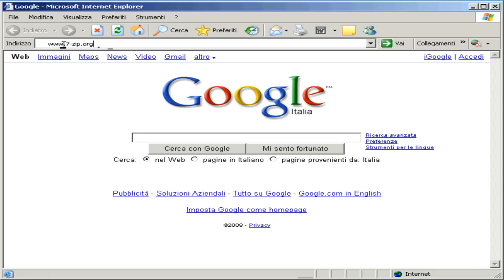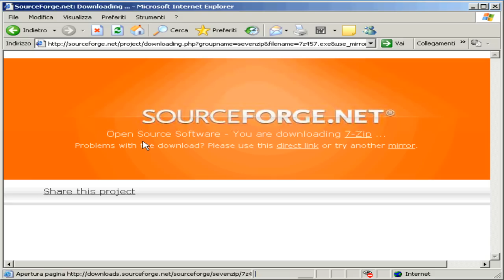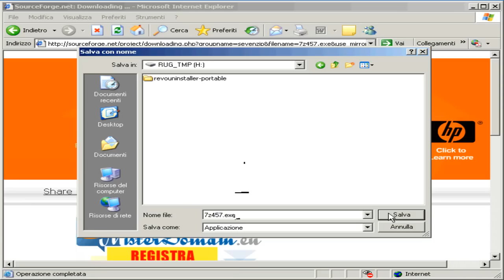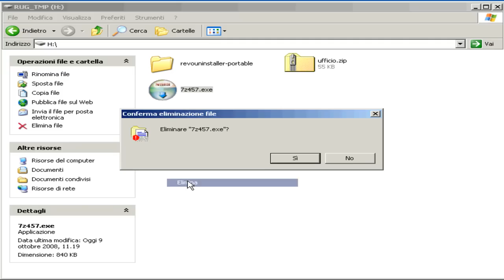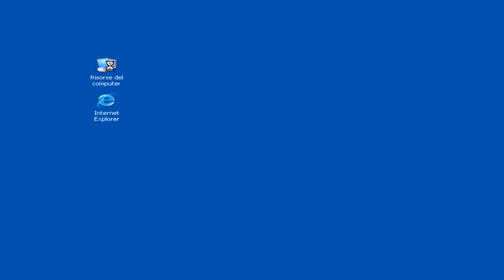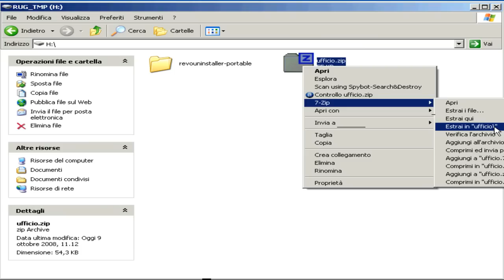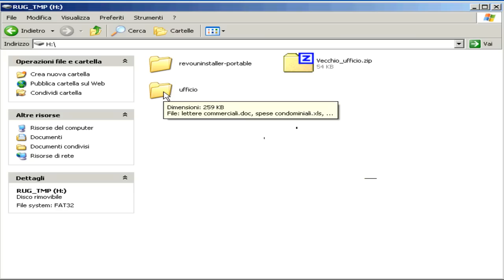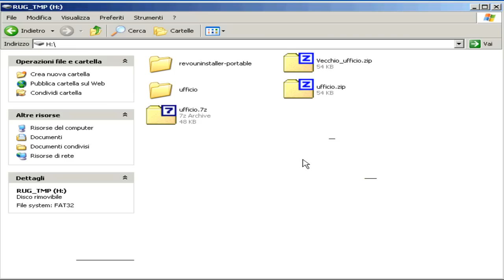7-Zip - Gestione file compressi (zip, rar, 7z) - tutorial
- 7Zip è un programma gratuito open source utile per la compressione e decompressione di file zip, rar, 7z; tratta anche file compressi meno comuni come cab, iso, tgz, ecc.